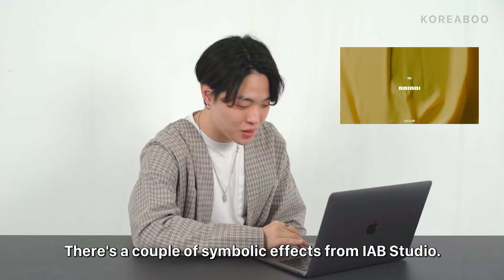IU(아이유) - "BBIBBI(삐삐)" MV Reaction | Koreans React | Koreaboo Studios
➜ About Koreaboo Studios
Koreaboo Studios is a new original production house by Koreaboo, creating new content about Korean entertainment and culture.